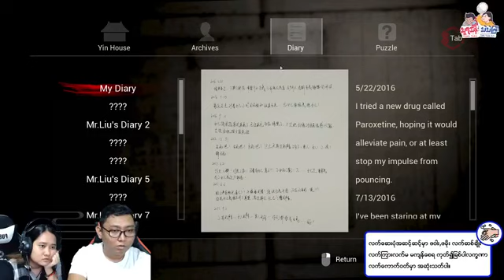ငါနှလုံးသားသည် နုနယ်သော်လည်း မသာသရဲနှင့် တွေ့ချေအူးမည်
ကွီးသိန်း၊ မွီးသဲတို့ရဲ့ Paper Doll အပိုင်း ၃